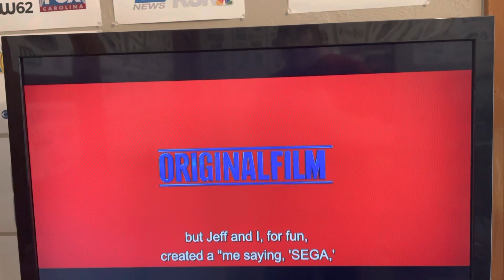Sonic The Hedgehog (2020) Opening Logos With Commentary